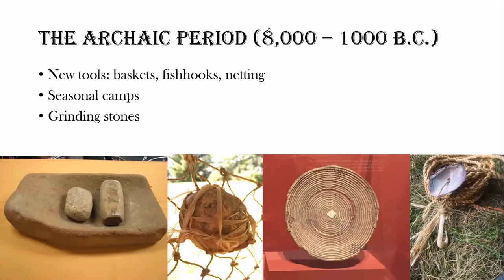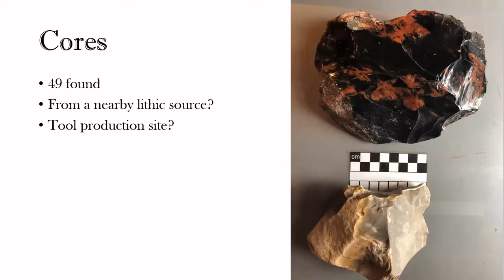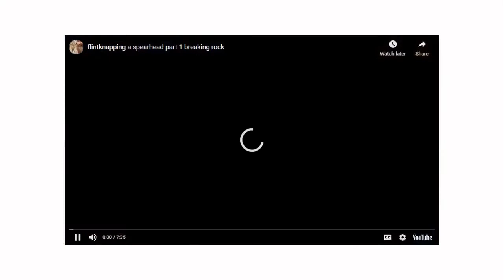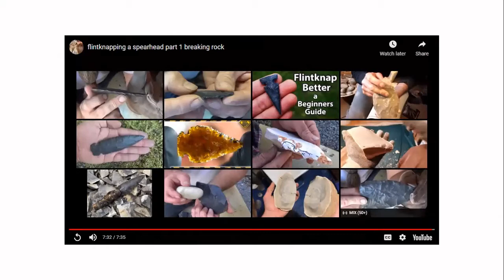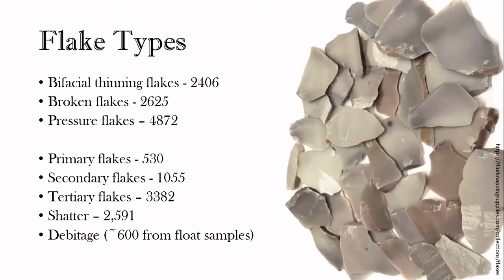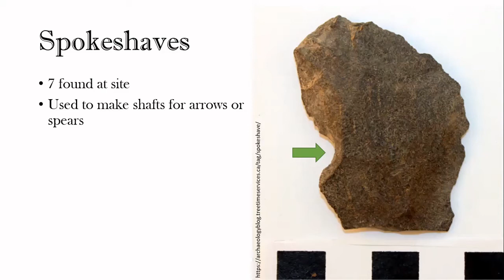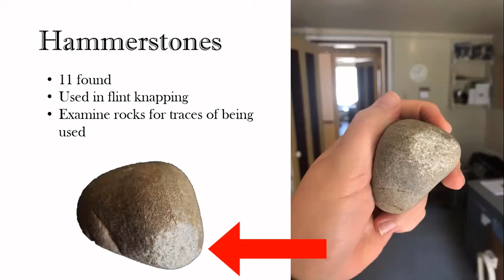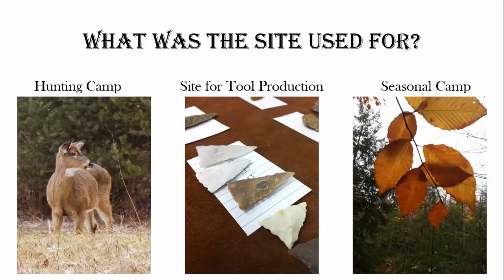The Adirondacks in 8,000 B.C.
Maureen Folk will discuss the Million Dollar Beach site in Lake George, NY and what the artifacts can highlight about life in the Adirondacks 10,000 years ago.

Maureen will be focusing on how stone tools were made and used in the ancient past. Various tools were integral to the success and survival of people at this time. Projectile points would have been used for hunting animals while some stones would have been used for cooking. As she walks through the artifacts, Maureen will build the narrative of what daily life may have looked like for Indigenous people at this site.